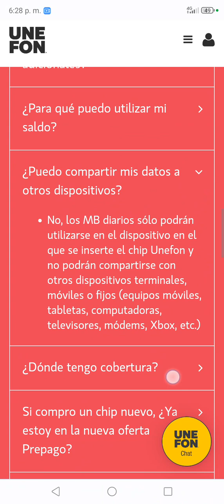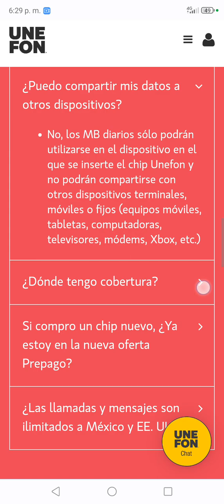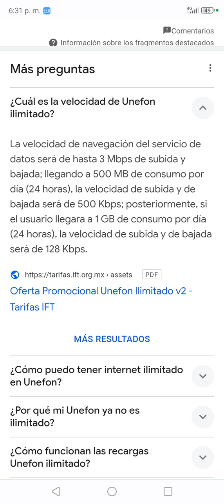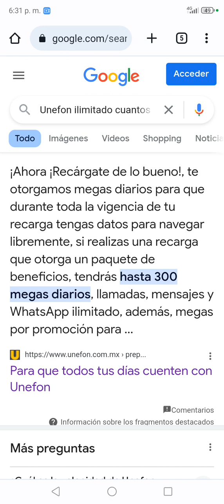Unefon parte 02!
Después de como dos meses de usar unefon estas pruebas está más o menos+/-!